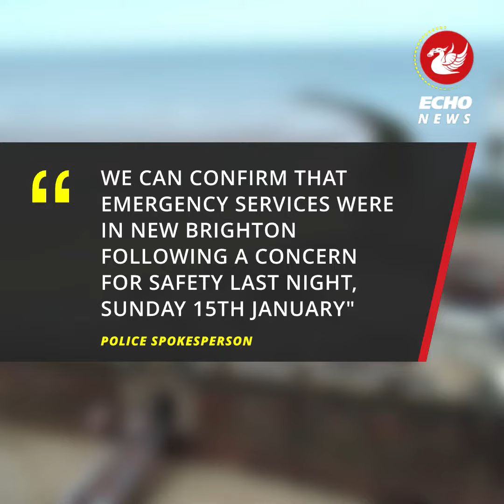Man fighting for his life after fall near New Brighton beach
A man is fighting for his life after falling near New Brighton beach.

Emergency services including police and North West ambulance service were called to the promenade, near Fort Perch Rock, after a concern for safety of a man.

They arrived at around 9.35pm, on Sunday, January 15, and found a man has fallen. The man, in his 30s, had suffered serious injuries.